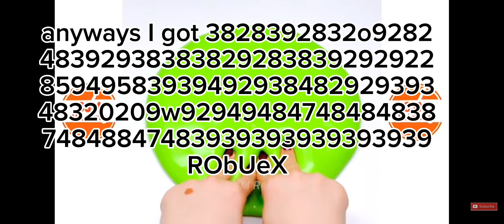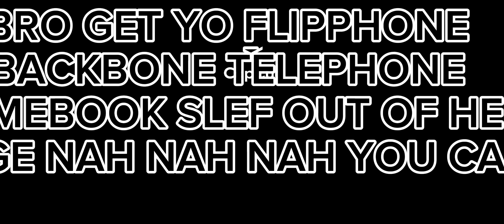Roblox story but the main character has a brain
just a silly little thing I made. if you enjoyed, give the video a like! there might be a part 2...